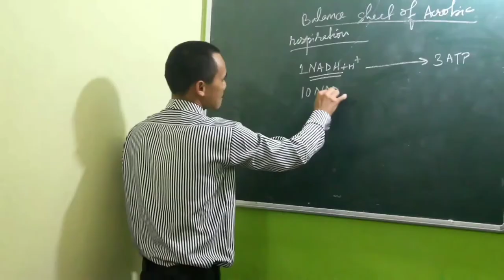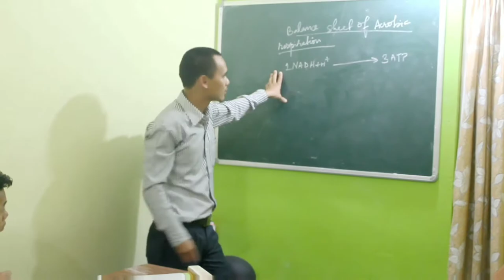Adhyan Academy Diphu